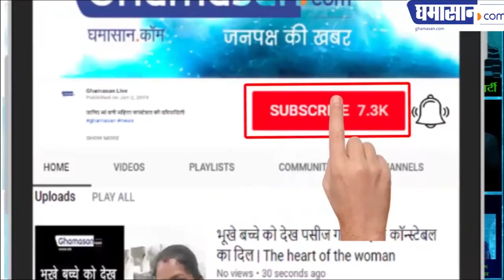जैन आचार्य रत्न सुरीश्वर जी महाराज के अमृत बोल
देखिए उन्होंने कितनी सारगर्भित बातें कहीं | Ghamasan News is India's Biggest Hindi news Portal.